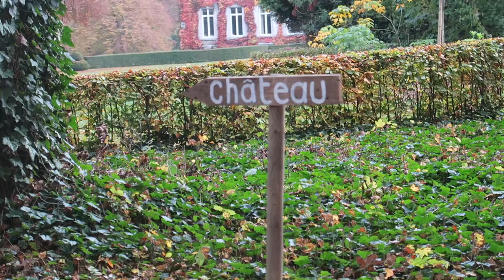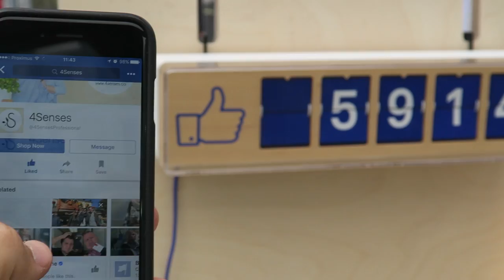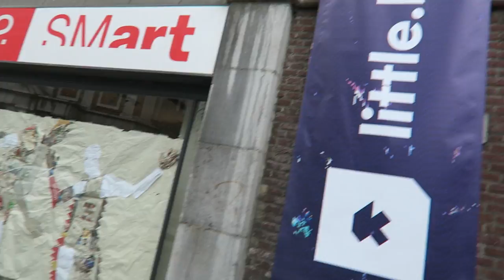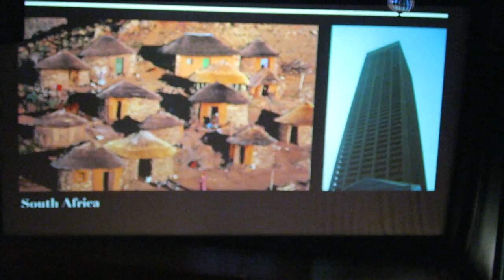Beauty Matters (KiKK Festival Day 2)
Late Night Radio Down The Hole (ft. Kevin Donohue)